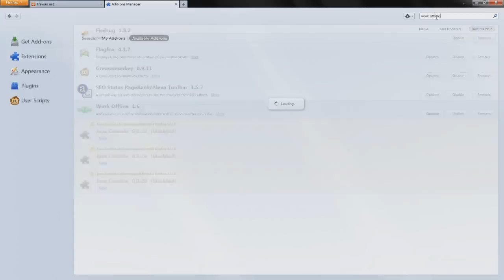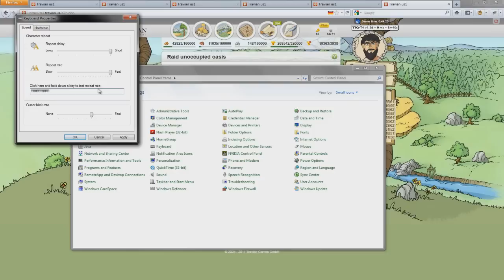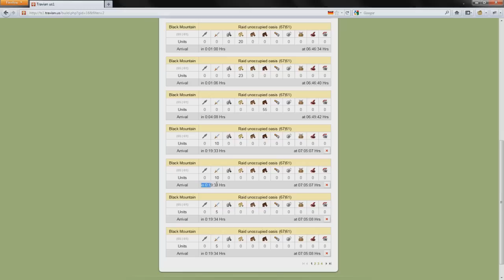Travian - How to send multiple attacks in the same second in the new Firefox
Travian Tutorial

Multiple attacks trick

Lean how to be a pro and send multiple attacks on the same target EASY

You need the firefox addon "Work Offline"